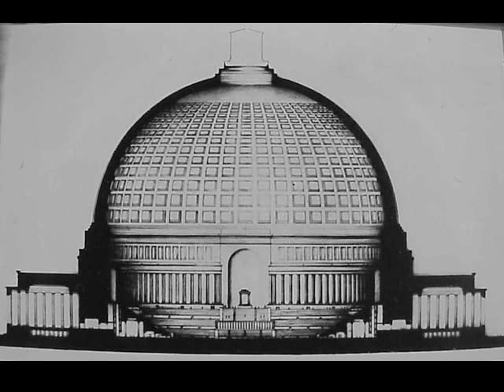HISTOIRE DES ARTS - WELTHAUPTSTADT GERMANIA